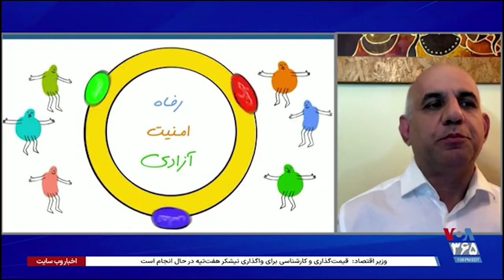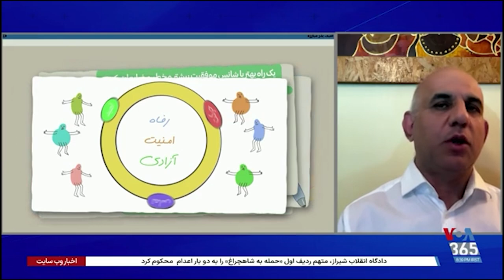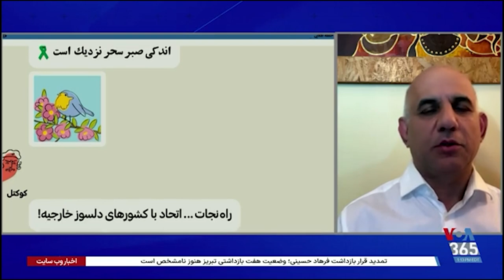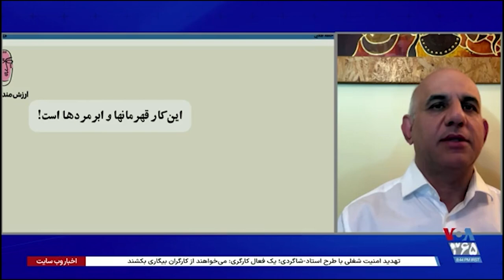گفتگو با بهراد صدوقیان درباره انیمیشن «بی‌هیولا» برای آموزش گذار خشونت‌پرهیز از استبداد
گفتگو با بهراد صدوقیان، از گروه «همگی» تهیه‌کننده مجموعه انیمیشن «بی‌هیولا» درباره آموزش مبارزه و گذار خشونت‌پرهیز از استبداد | بخشی از ویژه برنامه ایران، یک سال بعد